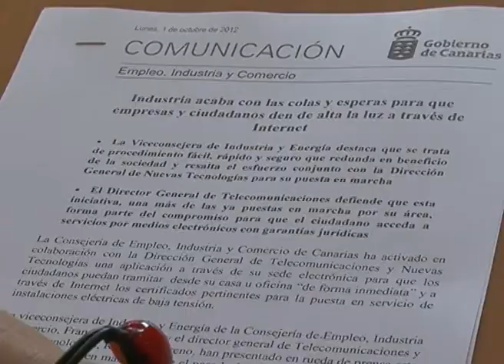AL MINUTO:1259 RUEDA DE PRENSA DE FRANCISCA LUENGO Y ROBERTO MORENO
Industria acaba con las colas y esperas para que empresas y ciudadanos den de alta la luz a través de Internet. Se trata de un procedimiento fácil, rapido y seguro que redunda en beneficio de la sociedad y resalta el esfuerzo conjunto con la Dirección General de Nuevas Tecnologías para su puesta en marcha.